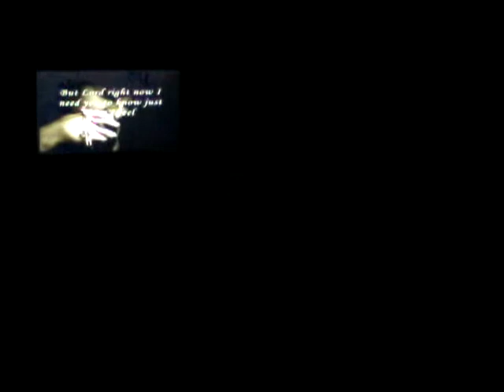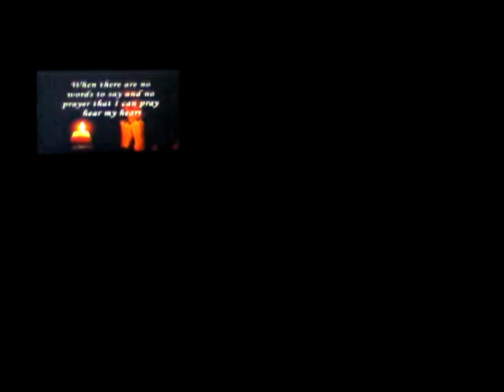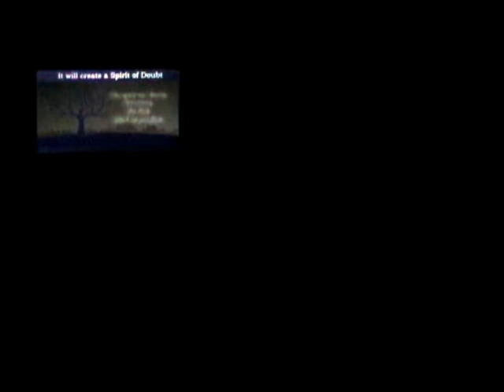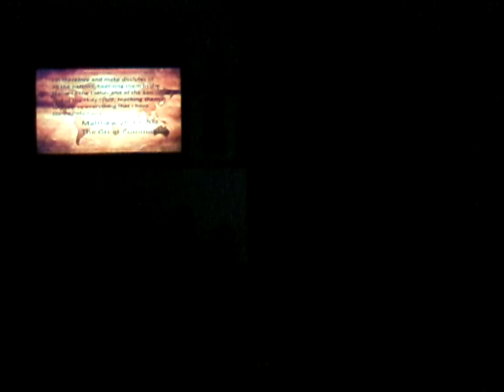Heart to Heart Refinement Ministries Products and Services Offered.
It this video with Pastor Michael Nicodemus you will hear about his ministry discription and you will hear and see what products he offers as well as the services he does for people. Soon to launch is heart-to-heart-refinement--school-teachable.com